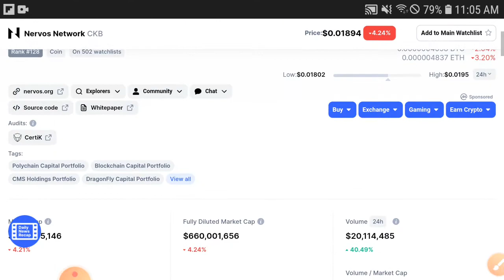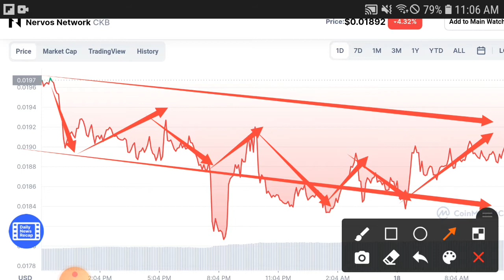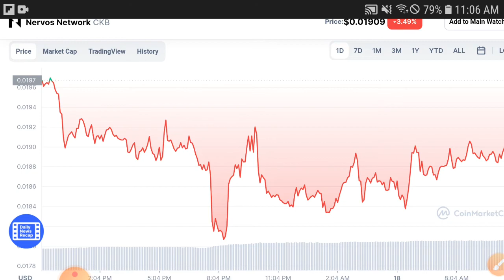CKB Ready To Pump || Nervos Network Price Prediction! CKB Today Updates